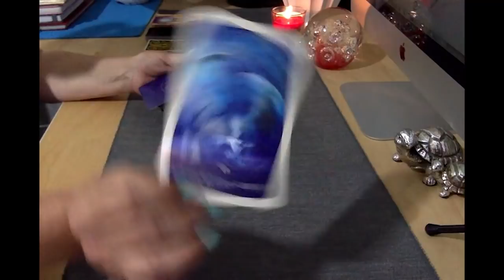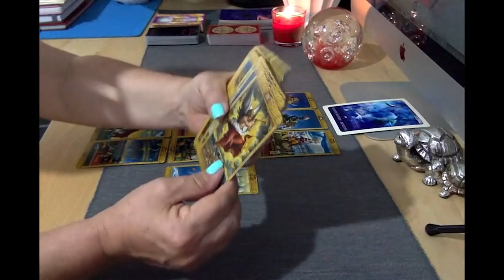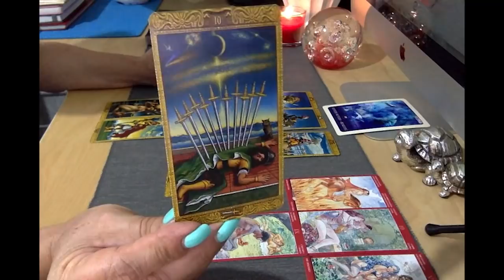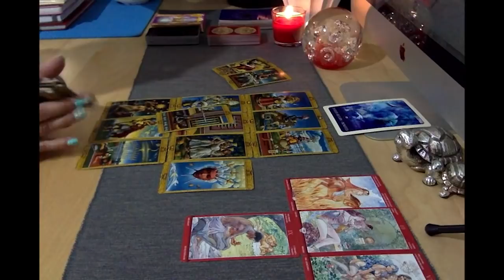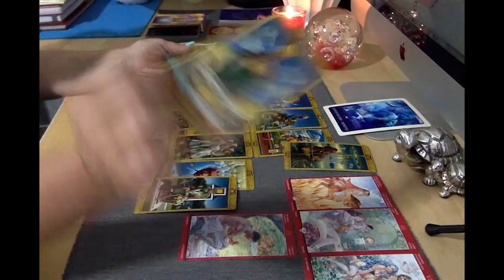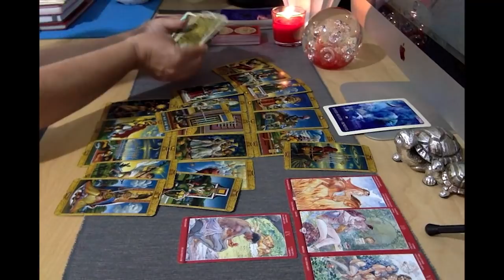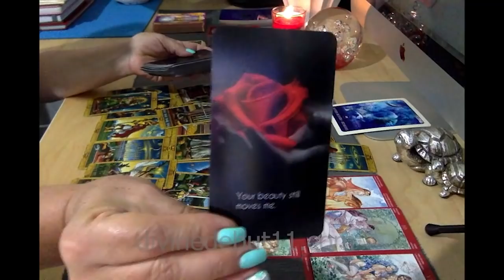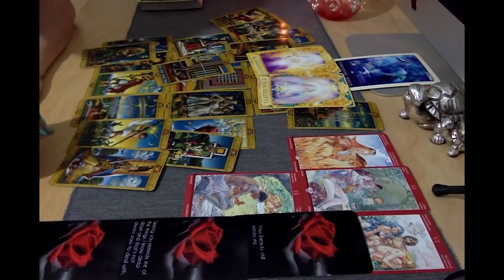CANCER 🌻"SPEAK NOW OR FOREVER HOLD YOUR TRUTH"🌻 JULY 1-15th 2020 - GENERAL & LOVE READING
🌻July 1-15th Tarot Readings🌻

🎆Happy July 4th everyone!🎆

Mystical Tarot by Giuliano Costa
Black Moon Astrology Cards by Susan Sheppard
Angel Answers by Doreen Virtue & Radleigh Valentine